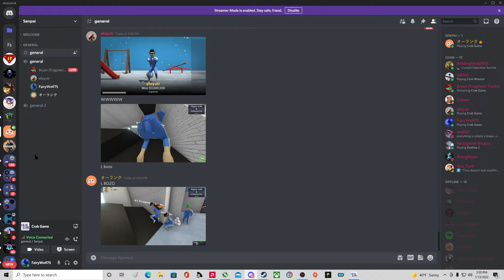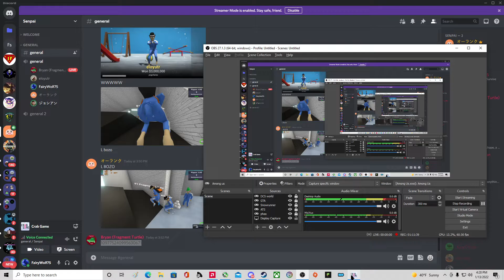Crab Games With The Boys